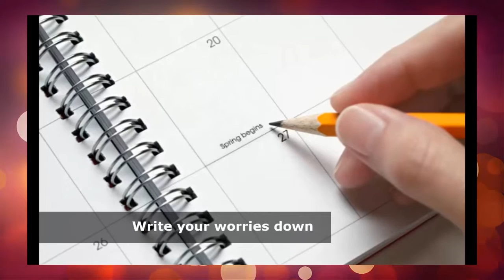How to Stop Worrying and Enjoy Your Life